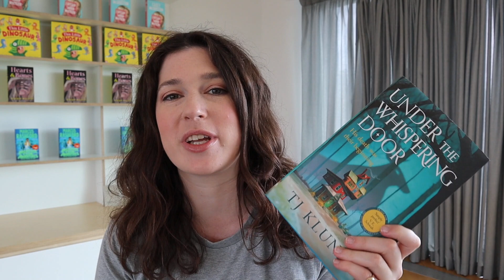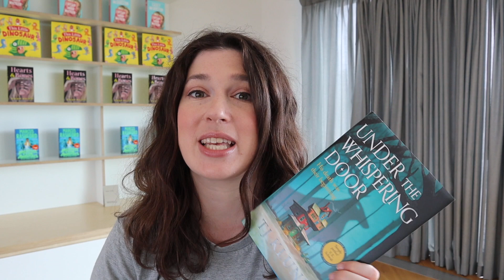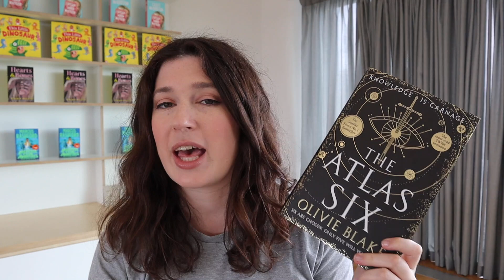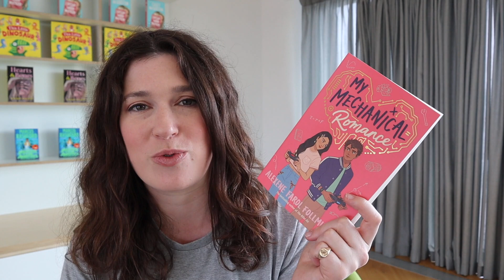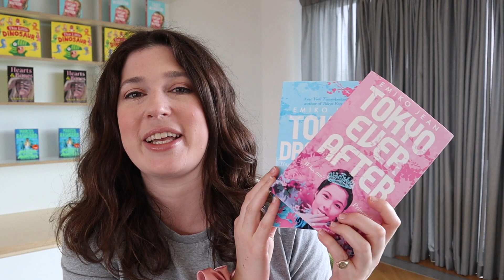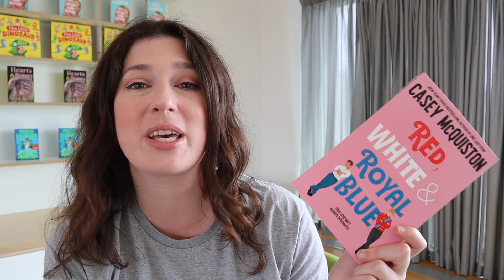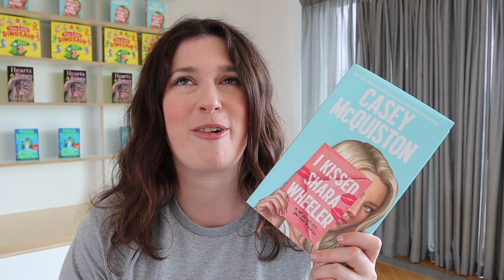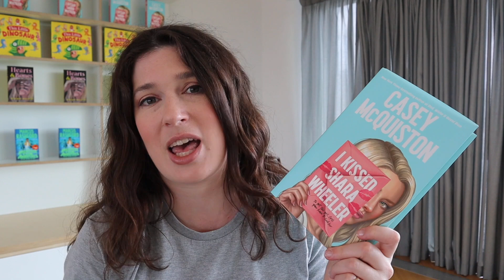The TikTok Authors You NEED To Know About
From Olivie Blake to TJ Klune, here are the authors everyone's talking about on TikTok.